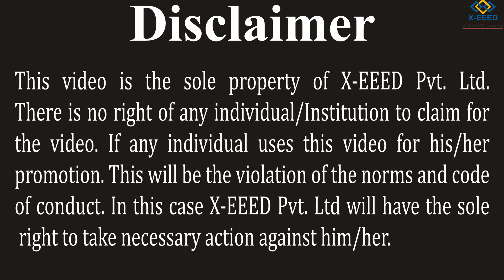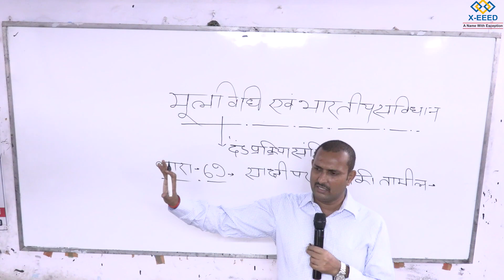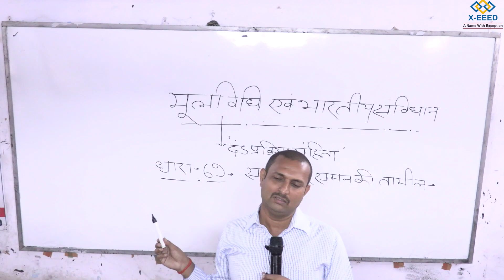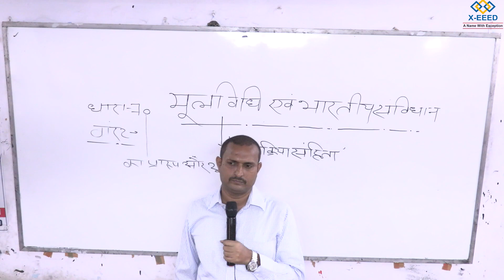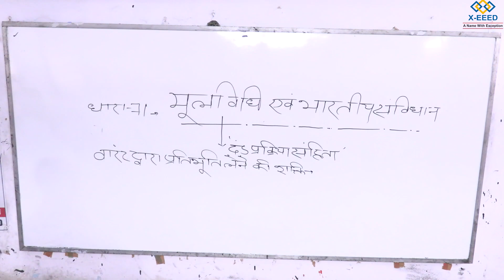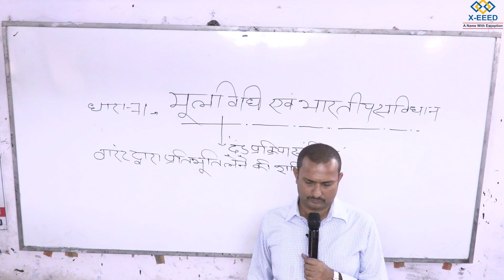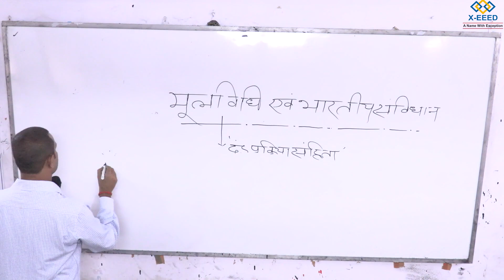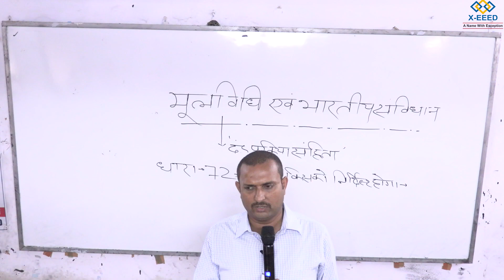UP-SI मूलविधि एवं संविधान Class - 25